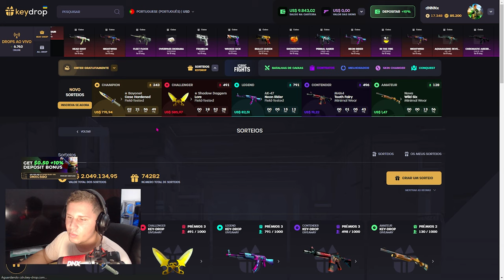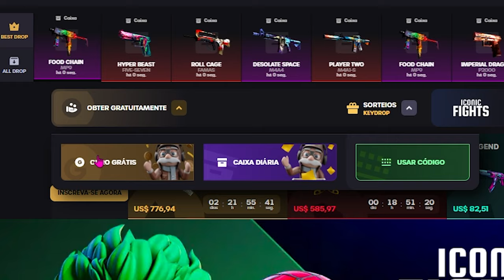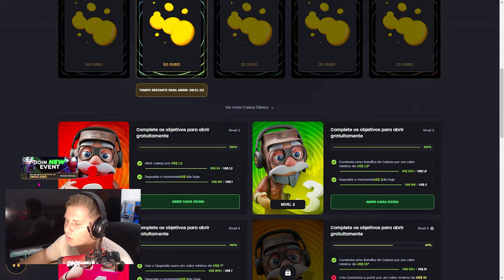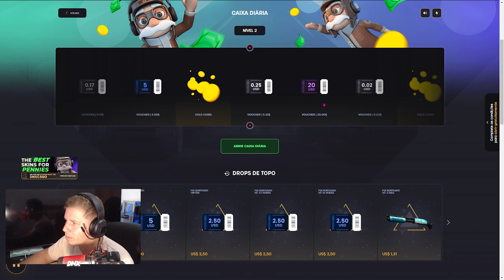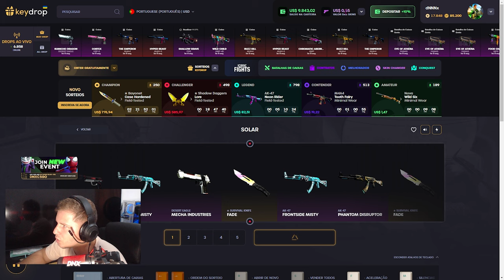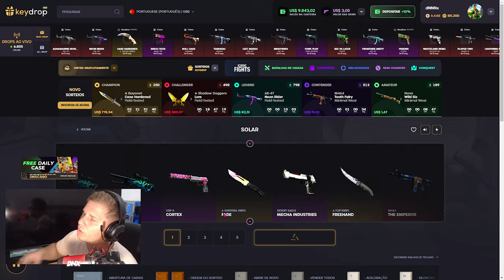Como Obter itens/Skins de CS GRÁTIS em 2024.. (5 Caixas de GRAÇA)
Keydrop é outro nivel, como ganhar skins e como ganhar caixas de graça no cs2 , a melhor forma de ganhar e retirar skins de graça dentro do keydrop, aberturas de caixas com responsabilidade